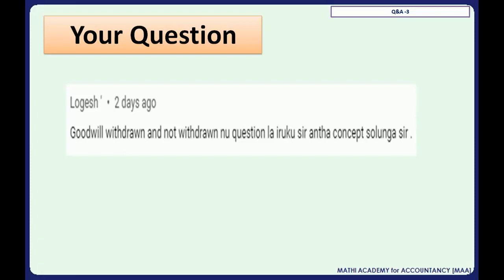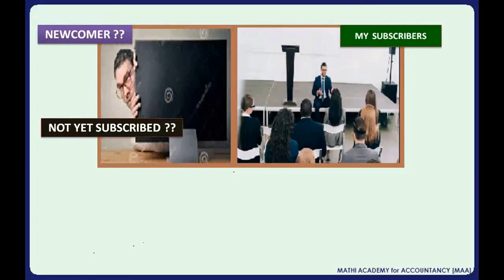நீங்கள் கேட்டவை - Goodwill withdrawn & Not withdrawn - எப்படி போடுவது?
100% FREE - Tutorial for CA Foundation, Plus 2 Commerce and B.Com Students - Principles & Practice of Accounting. இது CA Foundation பாடத்திட்டத்தினைச் சார்ந்து தயாரிக்கப்பட்டிருந்தாலும், Accountancy பாடத்திட்டம் உள்ள +2, பி.காம், ACS, CMA அனைவருக்கும் பொருந்தும். அடிப்படையில் மாறுதல் இல்லை என்பதால் அனைவரும் பயன் பெறலாம்.